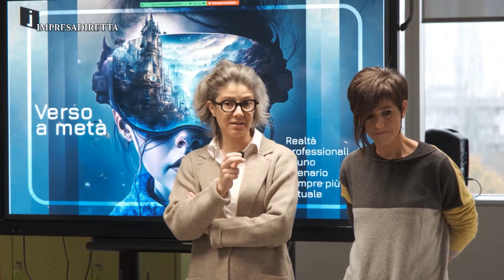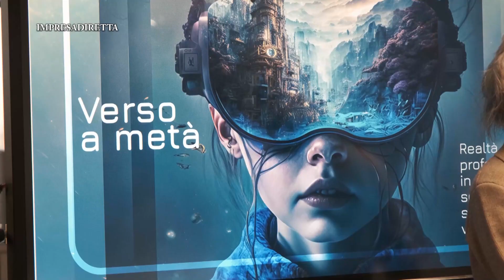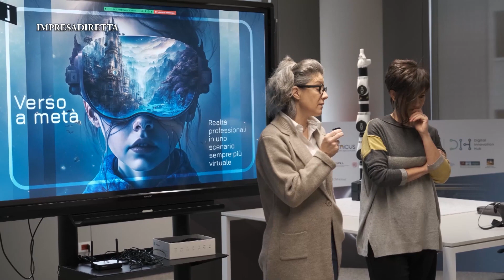Metaverso: il futuro è sempre più virtuale e gli artigiani possono esserne protagonisti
Siamo di fronte ad una rivoluzione digitale che non coinvolge più solo i supporti e i mezzi di comunicazione ma riguarda il nostro essere “umani”. Il “virtuale” è diventato una realtà: solida, concreta, misurabile, economicamente promettente, ma con un grande bisogno di idee, di creatività, e ancor di più di etica. Questo quanto emerso nell’incontro “Il Metaverso: istruzioni per l’uso” tenutosi lunedì 28 novembre al Digital Innovation Hub di Confartigianato Imprese Vicenza. Abbiamo raccolto il contributo della Presidente del mestiere Comunicazione dell’associazione, Roberta Cozza e del relatore dell’evento, Luca Pianigiani.